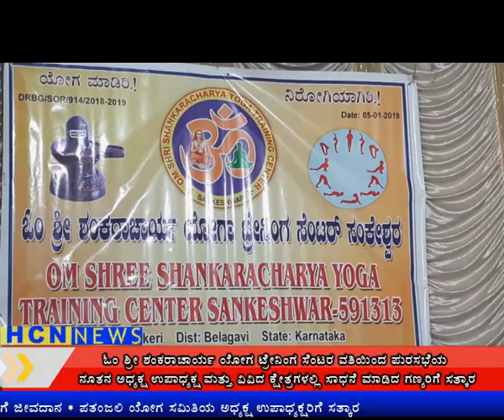HCN SANKESHWAR NEWS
ಸಂಕೇಶ್ವರ ಪುರಸಭೆಯ ಅಧ್ಯಕ್ಷ ಉಪಾಧ್ಯಕ್ಷರ " ಪದಗ್ರಹಣ" ಪಕ್ಷ ಭೇದ ಮರೆತು ಅಭೀವೃದ್ದಿ ಕಾರ್ಯ ಮಾಡೋಣ ಶಾಸಕರಾದ ಉಮೇಶ ಕತ್ತಿಯವರ ಹೇಳಿಕೆ * ಓಂ ಶ್ರೀ ಶಂಕರಾಚಾರ್ಯ ಯೋಗ ಟ್ರೇನಿಂಗ ಸೆಂಟರ ವತಿಯಿಂದ ಪುರಸಭೆಯ ನೂತನ ಅಧ್ಯಕ್ಷ ಉಪಾಧ್ಯಕ್ಷ ಮತ್ತು ವಿವಿದ ಕ್ಷೇತ್ರಗಳಲ್ಲಿ ಸಾಧನೆ ಮಾಡಿದ ಗಣ್ಯರಿಗೆ ಸತ್ಕಾರ *  ಎಚ್ ಗಿರಿರಾಜ ಇವರಿಗೆ ಡಾ|| ಬಿ.ಆರ್. ಅಂಬೇಡ್ಕರ ಸಂಘಟನೆ ವತಿಯಿಂದ ಬಿಳ್ಳೊಡುವ ಸಮಾರಂಬ * ಶಿವಪ್ರತಾಪ ಟೀಮನಿಂದ ಸರ್ಪಗಳಿಗೆ ಜೀವದಾನ * ಪತಂಜಲಿ ಯೋಗ ಸಮಿತಿಯ ಅಧ್ಯಕ್ಷ ಉಪಾಧ್ಯಕ್ಷರಿಗೆ ಸತ್ಕಾರ